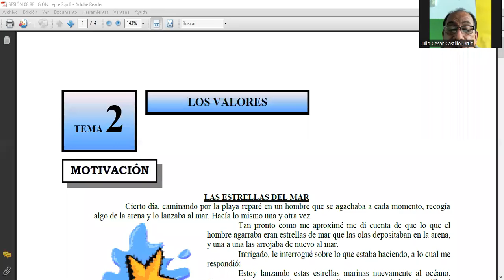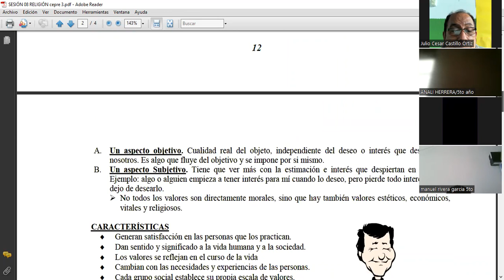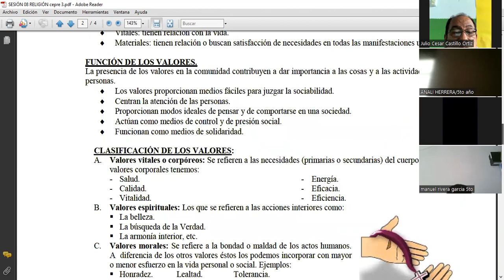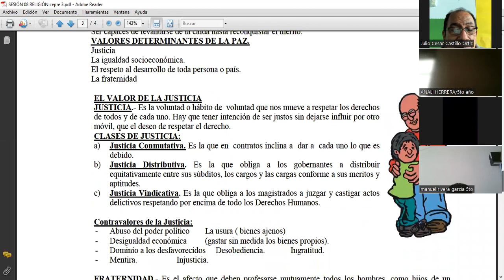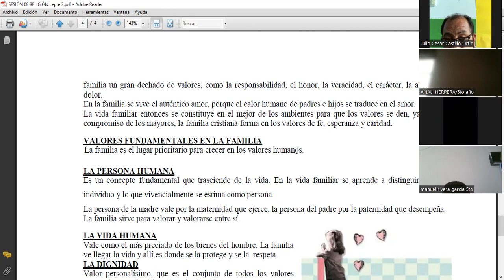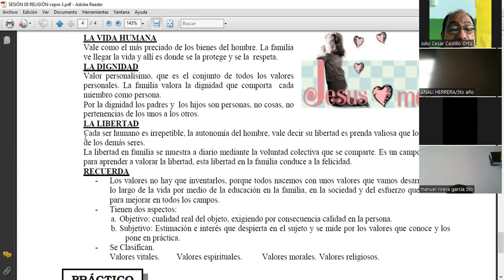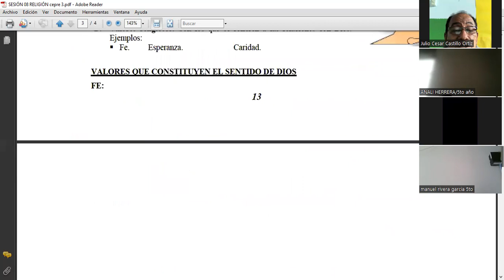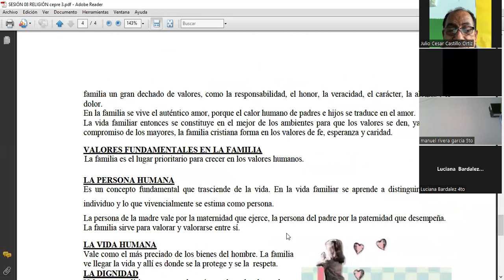S08 Los valores_Religión_Cepre 3_Clase zoom